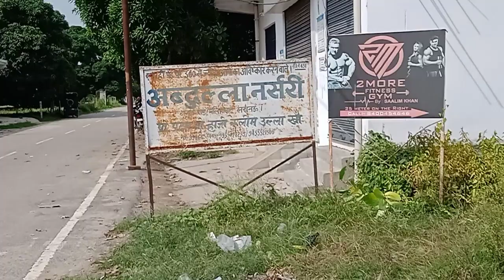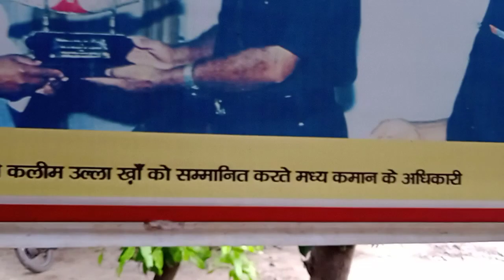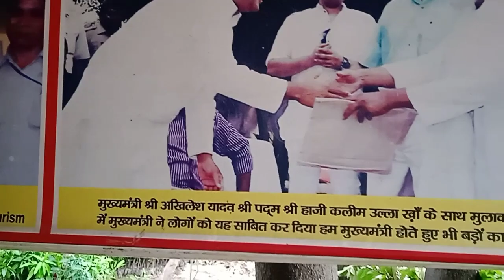LUCKNOW में एक ऐसा पेड़ है जिस पर 370 प्रजाति के आम के फल आते हैं || Abdulla Nursery Malihabad